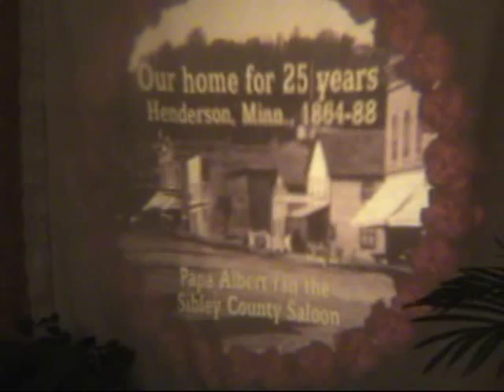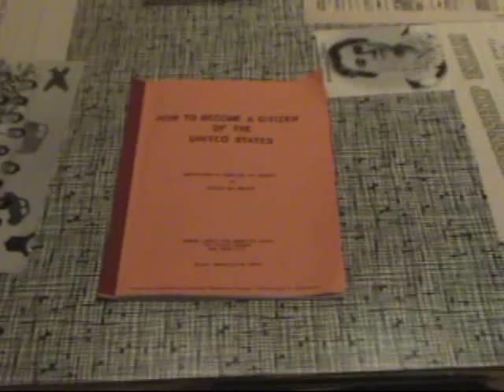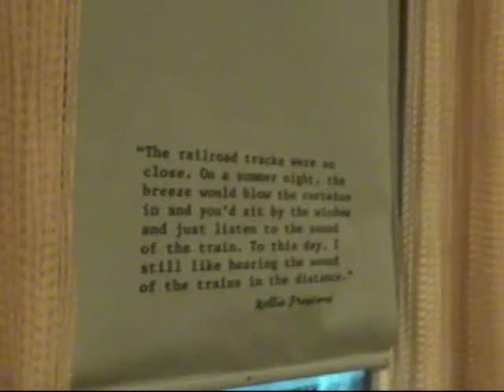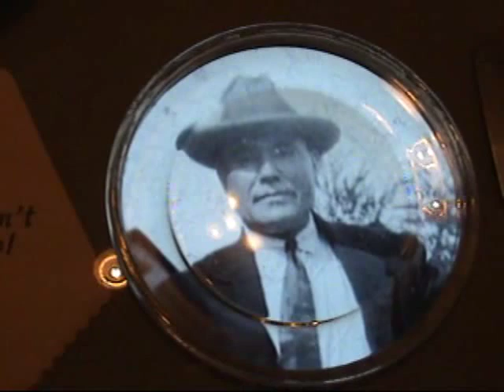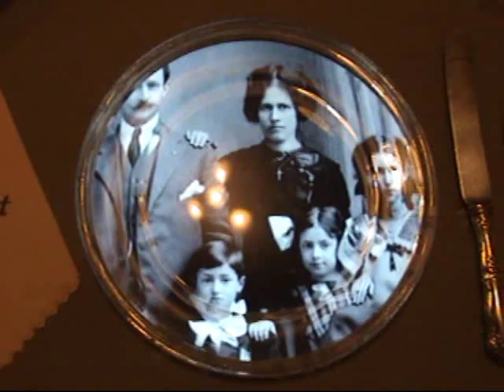Minnesota History Center: Open House Exhibit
First part of the Open House exhibit at MHC